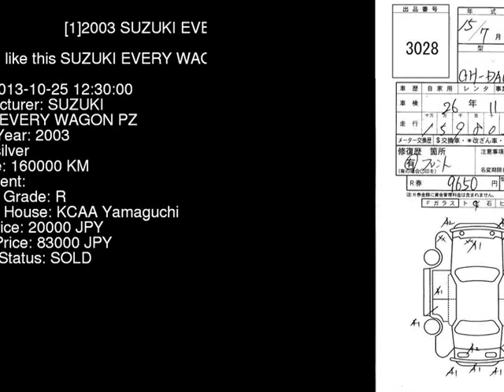2003 SUZUKI EVERY WAGON PZ DA62W - Japanese Used Car For Sale Japan Auction Import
2003 SUZUKI EVERY WAGON PZ DA62W - Japanese Used Car For Sale Japan Auction Import DA62W,SUZUKI,EVERY_WAGON,PZ,KCAA Yamaguchi,jdmvip,vip,jdm,cars,japan,jdmvip.com,japanesecars,usedcars Japanese Used JDM Car For Sale At Auction in Japan for Import